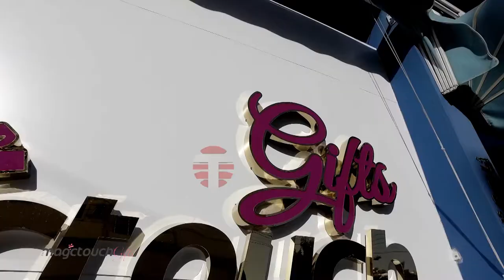Magic Touch gift reklam